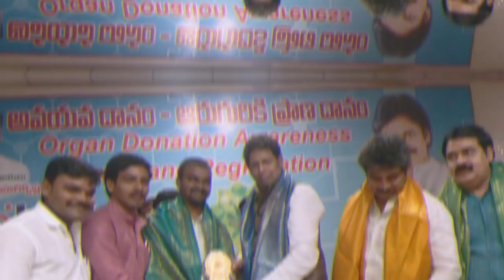జనసేన పార్టీ అధికారంలోకి రావటం ఖాయం..షేక్ నయూబ్ కమాల్..! Jasan's party is coming to power - Kamaal